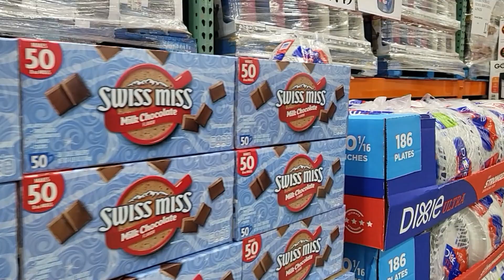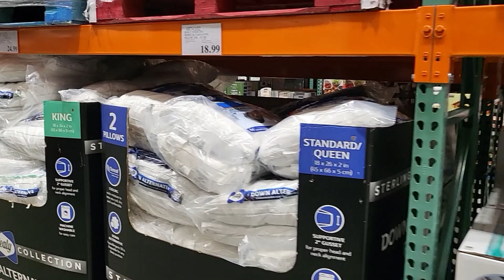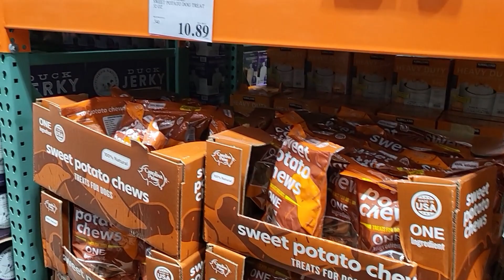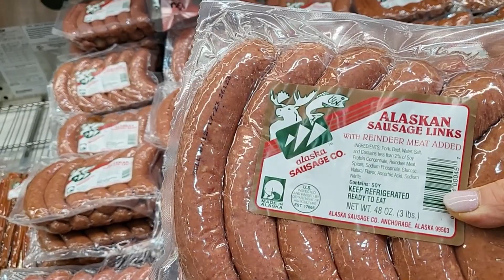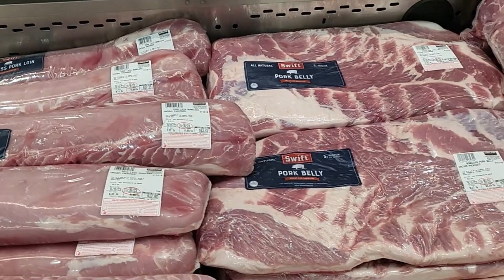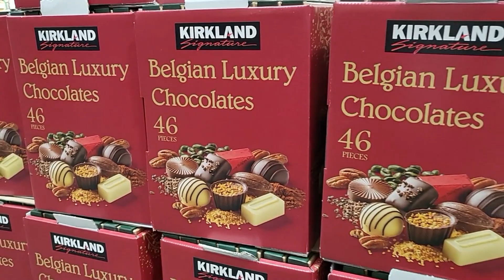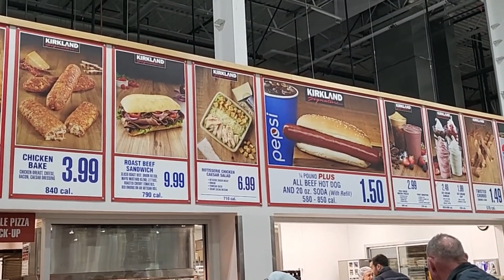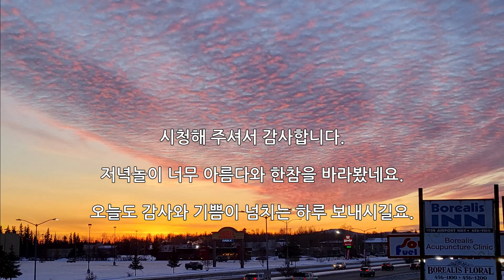미국 최북단 Costco 쇼핑하기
알래스카 페어뱅크스에 위치한 Costco 장보러 왔어요. 오늘은 또 어떤 상품들이 들어왔나 한번 살펴볼께요.